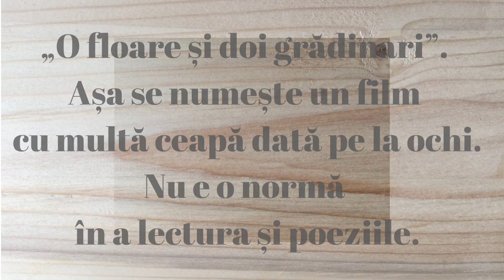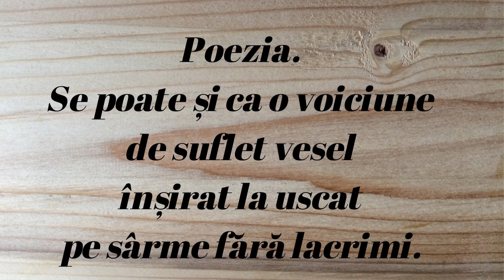Sus Pin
„O floare şi doi grădinari”. Aşa se numeşte un film cu multă ceapă dată pe la ochi. Nu e o normă în a lectura şi poeziile.

Suspin fără încetare.
N-aş avea vreo supărare
dar am priceput că-i lege.
Ca poet, se înţelege.

Lacrimi curg brăzdând obraz.
Eu nu am niciun necaz
dar văzut-aţi poezie
fără plâns? Spuneţi şi mie!

Dorul mă îngroapă-n cer.
Staţi! Să nu mă credeţi, sper,
vreun posac şi ne-mplinit.
Sunt poet. Aţi auzit?!

Inima frântă de jale,
şi flori rupte la petale.
Oare cei ce ne citesc
sunt ca noi? Tristeţi le cresc
pe tot trupul şi-n tot cazul
neştiind deloc ce-i hazul?

Atunci ce e poezia?
Cea ce stinge bucuria
adunând amar şi chin
strânse-n caier de suspin
şi-mpletită-n ochi pe dos?
Zâmbetul e-aşa frumos !!

           Revers:

Poezia?
Un fel de film indian
în care e musai să plângi
altfel înseamnă că
ai citit degeaba?

Poezia.
Se poate şi ca o voiciune
de suflet vesel
înşirat la uscat
pe sârme fără lacrimi.